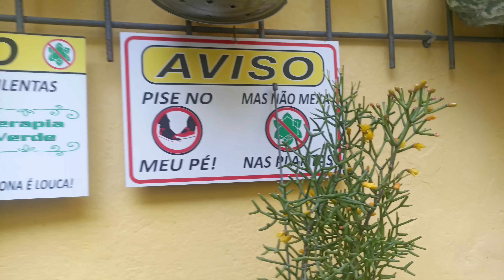Como deixo minhas plantas de sombra com as folhas brilhando:mudei plantas de lugar fiz limpeza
meu povo e minhas povas tudo bem com vocês?
no vídeo de hoje vou mostrar para vocês como eu faço para deixar minhas plantas de de sombra com as folha brilhando, mudei plantas de lugar fiz limpeza,nas plantas amei o resultado,limpo minhas folhagem com café,veja o resultado que incrível, espero que vocês gostem e até o próximo vídeo!

 Meu contato se vendas: 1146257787
Será um prazer atender você!